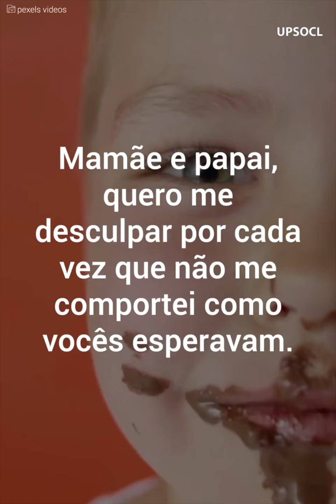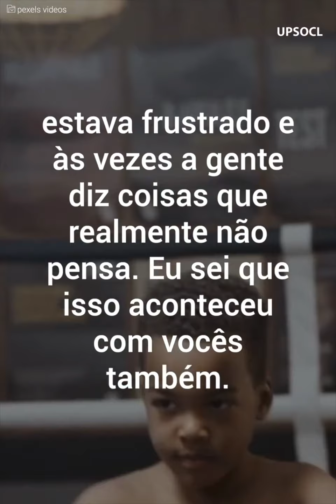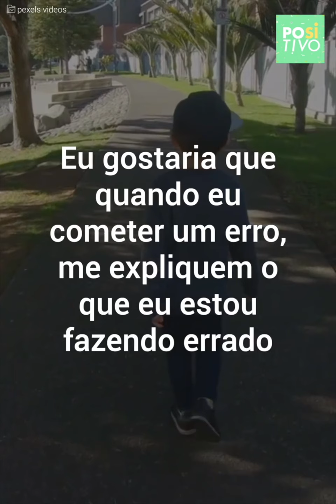A carta que fará você entender as crianças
Algumas crianças ainda não sabem como se comportar, mas sabemos o que sentem? A carta desta criança tocará seu coração.